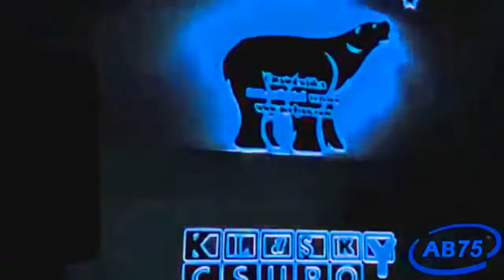(First Video for 2021) Kiasky Csupo 1998 Super Effects in Pika Major